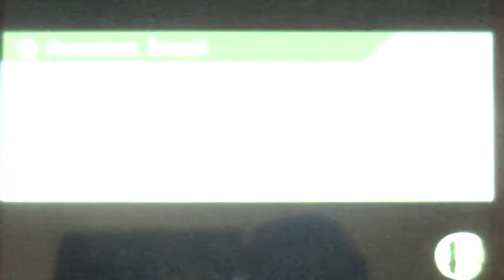Super Smash Bros. for Nintendo 3DS nuovi personaggi #12 Shulk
LEGGIMI

So che la qualità non è delle migliori ma voglio farvi vedere tutti i nuovi arrivati su questo fantastico gioco e condividere con voi le mie esperienze. Il commento non c'è perché voglio farvi godere le musiche.
E' il nuovo arrivato migliore. Ha un moveset perfetto, lo adoro. E' versatile e ha mosse molto potenti.